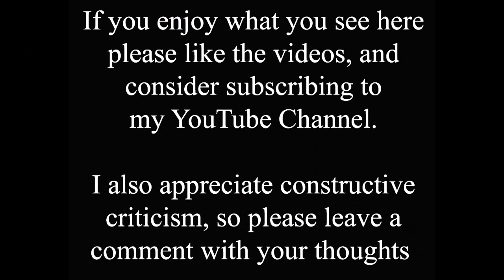Lincoln Co-op shops Then and Now Collection, Extended Version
A few weeks ago I created a video of ten Lincoln Co-op shops past and present. I knew some were missing, but I could only work with the old photos that were available at the time. This is an updated and extended version

Their first shop at Napoleon Place isn't here because I've never seen a photo of it. Neither is their second shop at 1 Waterside because I was unable to work out exactly where that was.

There are the thirteen shops in the video now, they are;

1) Silvergate House, Silver Street

2)  Baggholme Road and Coningsby Street

3)  Silver Street and Freeschool Lane

4) De Wint Avenue

5) Moorland Avenue, The Junction

6) Gresham Street and Newland Street West

7) Shakespeare Street and Knight Street

8)  Newport Arch

9) Bank Street

10) Ripon Street and Cross Street

11) High Street

12) Newark Road and Manby Street

13) Winn Street and Florence Street

I know there are still some missing, but given the availability of old photos and enough time I hope to add them at some point too.